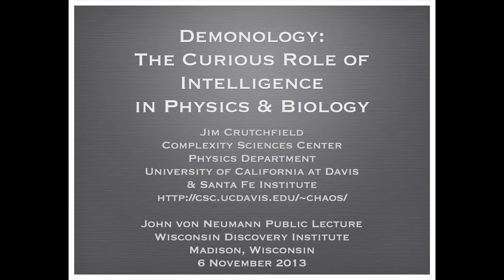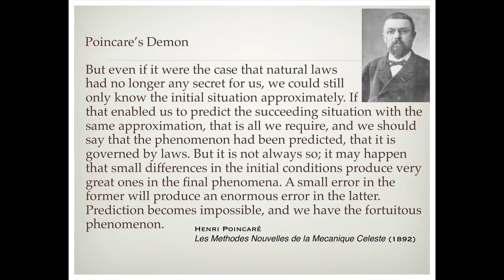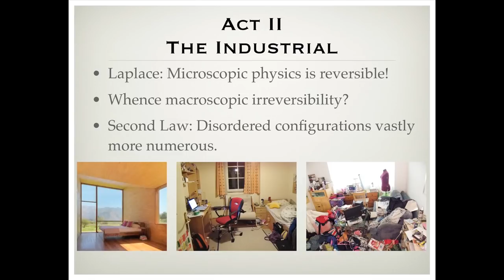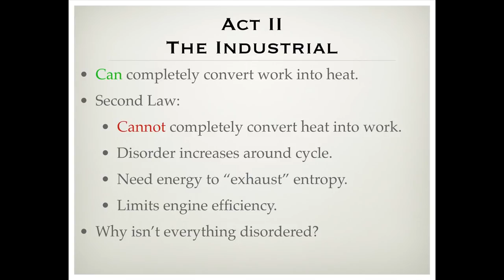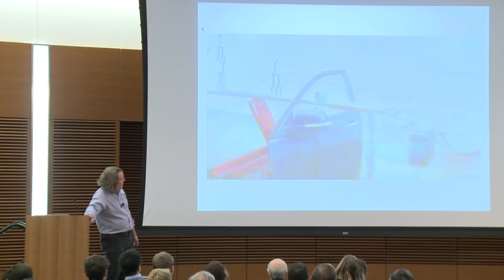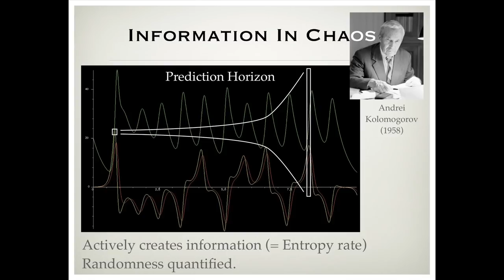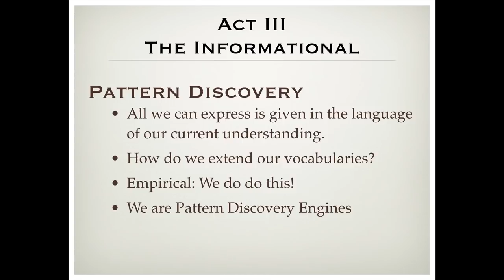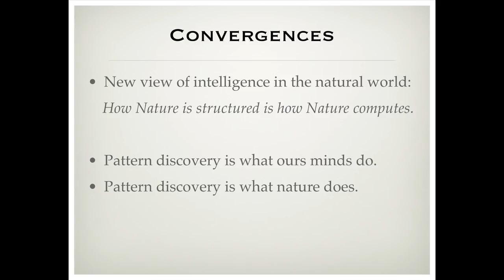Jim Crutchfield - "Demonology: Intelligence in Physics & Biology" (C4 Public Lecture)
For the lion's share of its history, physics analyzed the inanimate world. Or, that is the view it has of itself. Careful reflection, though, shows that physics regularly invoked an expressly extra-physical agency---intelligence---in its efforts to understand even the most basic physical phenomena. I will survey this curious proclivity, noting that similar appeals to intelligent "demons" go back to Laplace's theory of chance, Poincare's discovery of deterministic chaos in the solar system, and Darwin's explanation of the origin of biological organisms in terms of natural selection. Today, we are on the verge of a new physics of information that will transform this demonology to a constructive, perhaps even an engineering, paradigm that explains information processing embedded in the natural world.